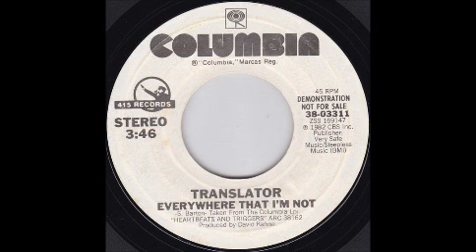Everywhere That I'm Not by Translator